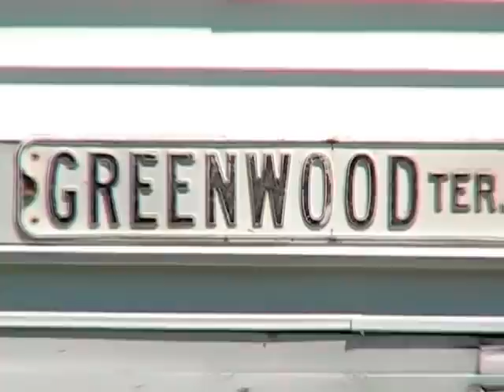Canon FS100 Test Video In My Garden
Just got a new Canon FS100 and wanted to test it out.  My garden was the obvious spot.  This was shot in XP mode & edited with AVS software.